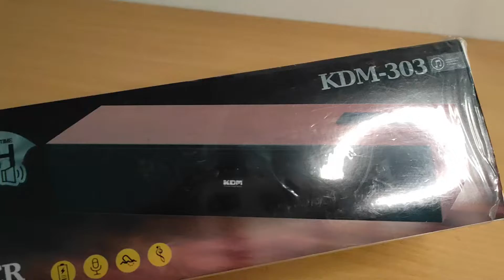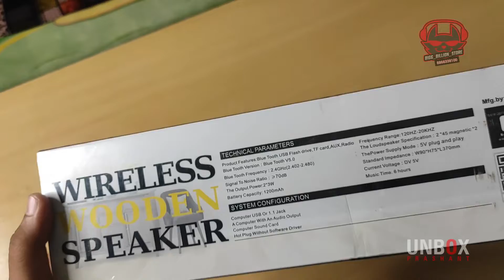kdm wooden 303 model wooden speaker book now best rate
or

direct msg us

link

Follow our Instagram page for daily live DISPATCH and  more

Join our YouTube channel for all live video

All posting done in our telegram channel

Please join telegram and check our old and new both post and video (hd) in it

Join as soon as fast